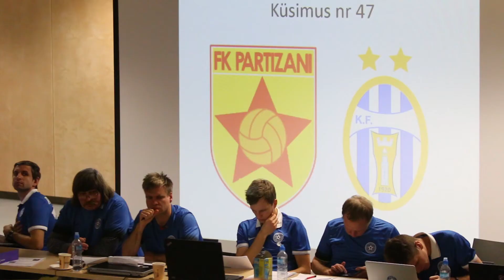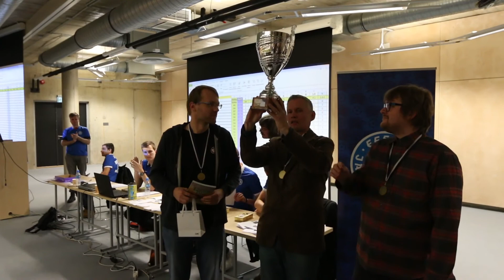Jalgpalli mälumängu meistrivõistlused (22.11.2016)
Teisipäeval, 22. novembril selgus kaheksandat korda Eesti meister jalgpalli mälumängus, kui Tallinna ülikooli konverentsikeskuse Auditorium Maximum saalis (Narva mnt 29) murdis pead 41 võistkonda.

Mälumängul tegid kaasa nii Eesti koondislased, jalgpallijuhid, klubide esindajad, fännid, ajakirjanikud, kohtunikud kui ka lihtsalt mälumängu- või vutihuvilised.

Parimaid autasustati medalite ja eriauhindadega, mille panid välja head toetajad LHV, Triobet, Baltman, Õhtuleht ja Abc Motors. Traditsiooniliselt on jalgpalli mälumängus 50 küsimust, mille sel aastal koostavad Siim Avi, Timo Tarve, Urmas Oljum ja Jaan Pärn.